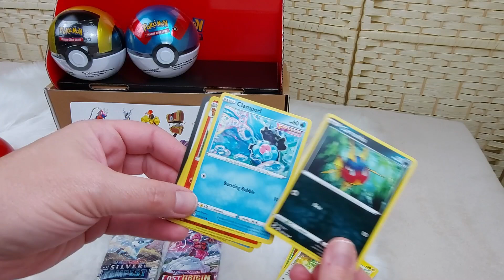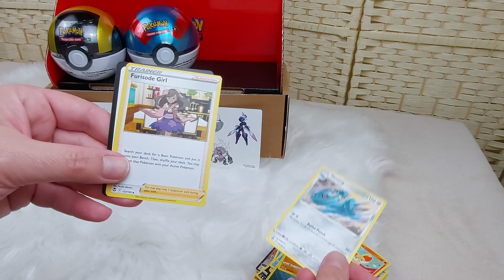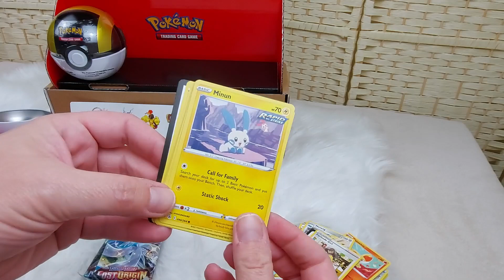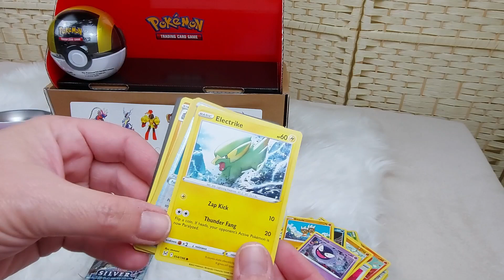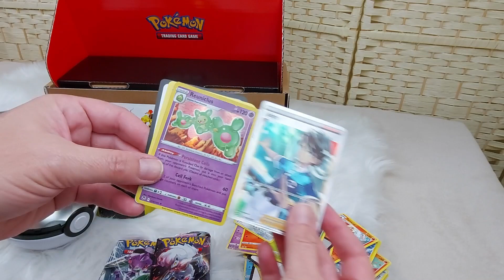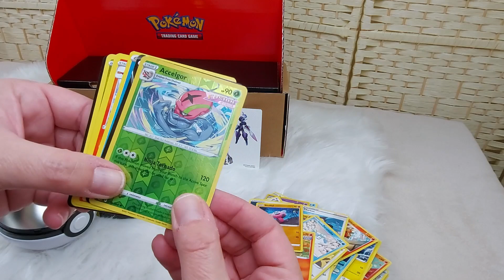Pokemon TCG Poke Ball,Great Ball & Ultra Ball Tins Unboxing